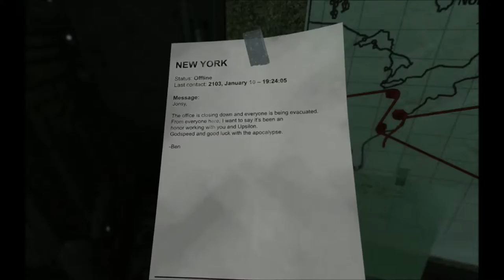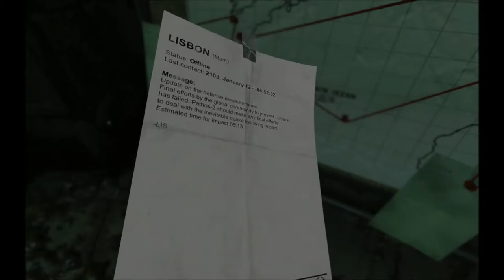Let's Play SOMA - Blind - 03 - Walking on... the bottom of the ocean.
Blind Let's-Play of "SOMA" the new game of the Amnesia-Dudes Frictional Games. Enjoy!